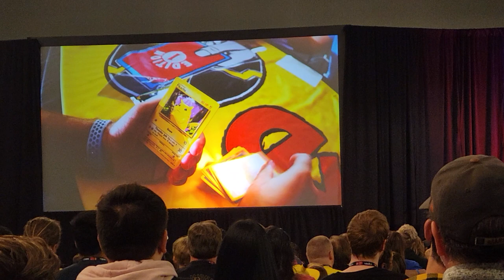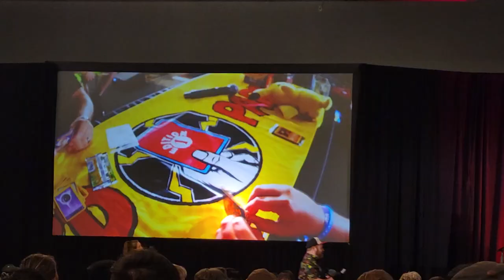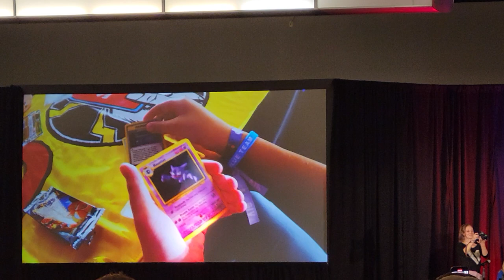Deeppocket Monster bringing the luck 🔥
epic base set battle at card party with @deeppocketmonster

**no edits in this video**